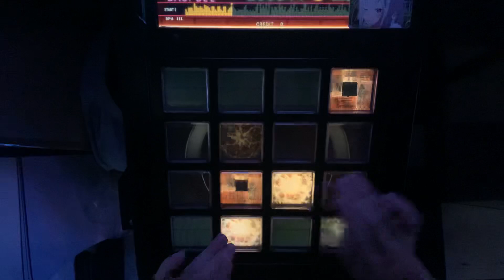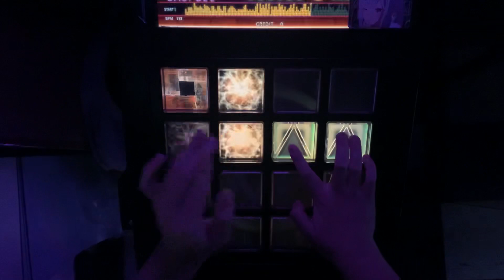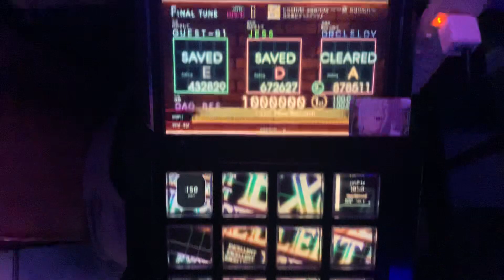【Jubeat Beyond】cosmic agenda ～一舞 edition～ [EXT] EXC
全体遅ズレ譜面(早ズレもある)
世界エクセ14人目
Player:DAO.BEE（DG-A1S）